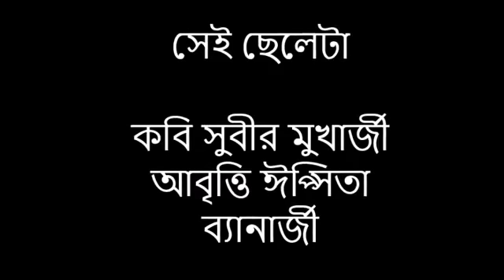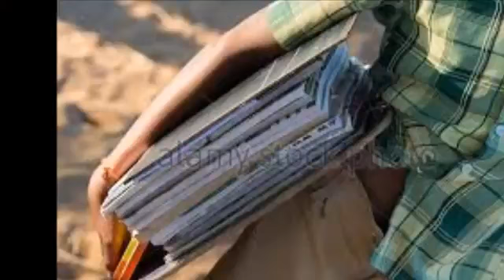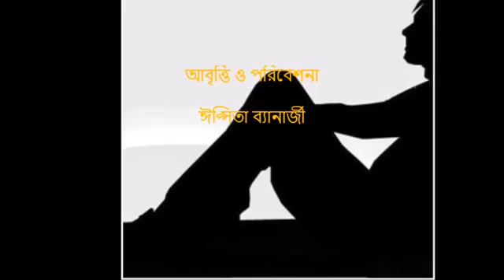সেই ছেলেটা - সুবীর মুখার্জী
একটি ছেলেকে শহর থেকে গ্রামে আসতে হলো

bangla kobita abritti mp3 download
abritti by soumitra
abritti download
abritti by bratati bandopadhyay
abritti of bangla kobita download
abritti of bratati
valobasar kobita
chodar kobita
kobita download
kobita mp3
kobita o gaan
kobita abritti
kobita club
assamese kobita
আবৃত্তি শেখা
আবৃত্তি mp3
কবিতা আবৃত্তি mp3
শিমুল মোস্তফার কবিতা আবৃত্তি
আবৃত্তি শিক্ষা
আবৃতি
কবিতা আবৃত্তি mp3 download
কবিতা আবৃত্তি অডিও
কবিতা প্রেমের
কবিতা কষ্ট
কবিতা সমগ্র
কবিতা mp3
অসমীয়া কবিতা
কবিতা আবৃত্তি
কবিতা আবৃতি
কবিতা পড়ার প্রহর এসেছে
শুভ দাসগুপ্ত
আমি সেই মেয়ে-শুভ দাশগুপ্ত

joy goswami kobita
joy goswami kobita pdf
joy goswami pagli
joy goswami kobita meghbalika
shakti chattopadhyay
bengali poems joy goswami
sunil gangopadhyay
জয় গোস্বামী কবিতা সমগ্র
জয় গোস্বামীর প্রেমের কবিতা
মন্দাক্রান্তা সেন
taslima nasrin
শ্রীজাত
Srijato
নীরেন্দ্রনাথ চক্রবর্তী
রবীন্দ্রনাথ ঠাকুর
কাজী নজরুল ইসলাম
তসলিমা নাসরিন
রুদ্র মোহম্মাদ শহীদুল্লাহ
শঙ্খ ঘোষ
শক্তি চট্টোপাধ্যায়
জীবনানন্দ দাশ

rabindranath tagore
nirendranath chakrobarti
kaji nazrul islam
taslima nasreen
rudra mohammad shahidulla
sankho ghosh
sakti chattopadhay
jibanando dash
সুবীর মুখার্জী